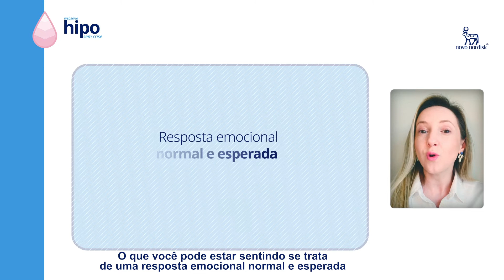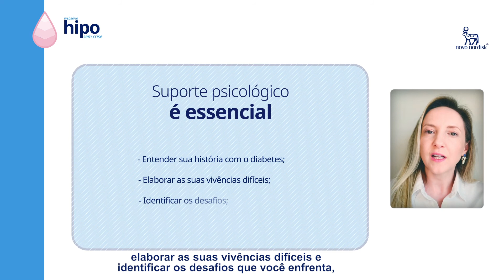Hipo sem crise. Vamos tratar da hipoglicemia?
Para as pessoas com diabetes, controlar a glicemia é muito importante e exige atenção, dedicação e alguns cuidados. A hipoglicemia é um deles. No entanto, esta condição nem sempre recebe a atenção que merece. Para mudar este quadro, convidamos alguns especialistas para falar abertamente sobre hipoglicemia na iniciativa “Hipo sem crise. Vamos tratar da hipoglicemia?”.

Com diálogo e muita informação vamos tratar desse assunto juntos.